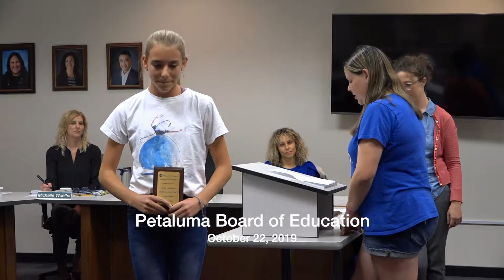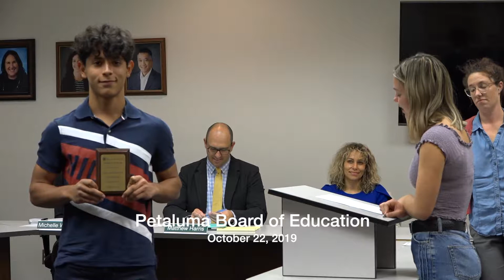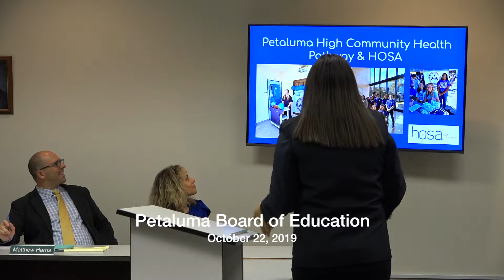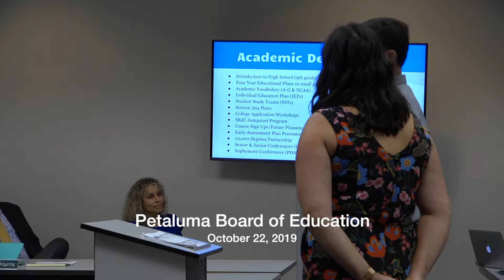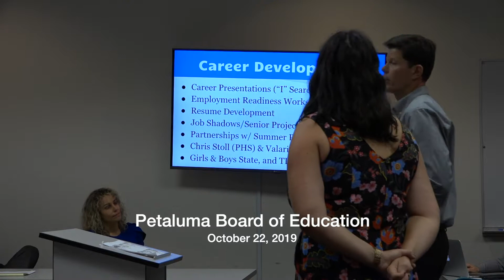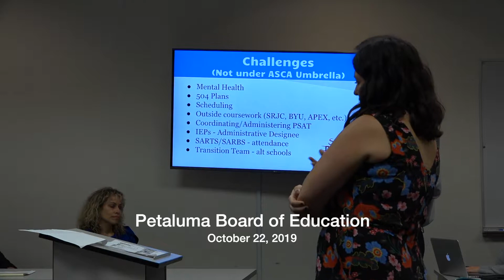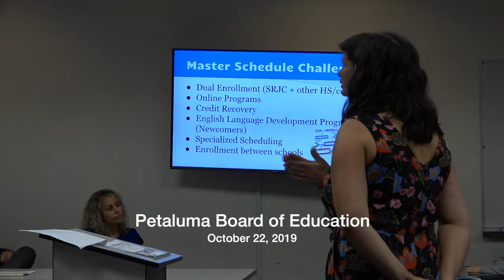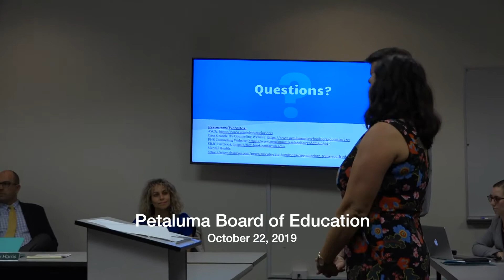Petaluma Board of Education 22 October 2019